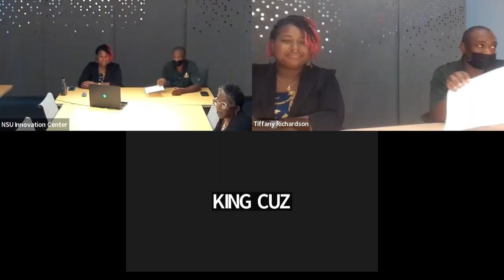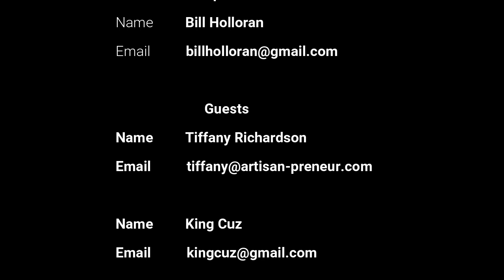12 Week Start Up Series: Entrepreneur Panel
This 12-week series will be broken down into three parts: money, markets, and management.
Part 1: Money - The Startup Series will kick off with workshops on long-range financial strategies, annual forecasting, and how to earn capital and use funding.
Part 2: Markets - Entrepreneurs will learn customer experience, how to identify and target their primary target markets, and how to stand out from their competition.
Part 3: Management - This last workshop component will cover marketing and sales strategies and how to pitch your company's distinct brand and strengths to an investor.
About the NSU Innovation Center:
The mission of the NSU Innovation Center is to serve as a liaison between Norfolk State University and our surrounding community. The Center’s main goal is to advance entrepreneurship for both aspiring and existing entrepreneurs by providing resources that support sustainable, scalable businesses.